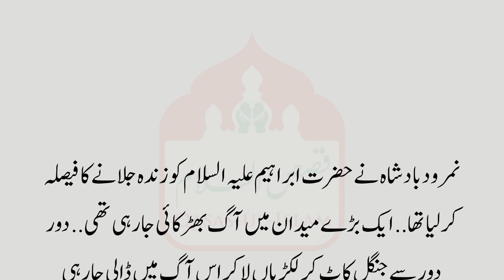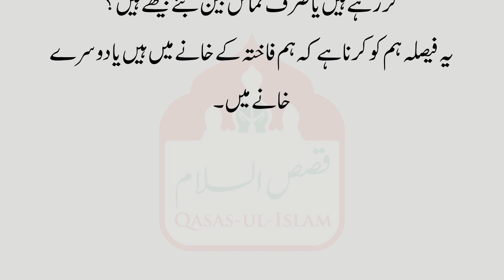Hazrat Ibrahim ko jab aag mein dala gaya | namrood aur ibrahim ali salam ka waqia | Faakhta aur ullu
Hazrat Ibrahim aur aag ka waqia  | Prophet Ibrahim Fire and Dove | Allah wala aur Ek Faakhta waqia

sabaq amoz kahani, sachi kahani, urdu moral story, once channel, once, once youtube, islamic stories, urdu moral stories, urdu channel, history of islam in urdu, namrood aur ibrahim ali salam ka waqia, hazrat ibrahim alaihissalam aur namrood ka waqia, ibrahim alaihissalam full story, ibrahim aur namrood ka waqia, ibraheem alaihis salaam, hazrat ibrahim ka waqia, hazrat ibrahim ali salam ka kissa, hazrat ismail ki qurbani ka waqia, hazrat ibrahim alaihis salam ki puri kahani
Qari Ahmed Ali
Qari Ahmed Ali ka bayan